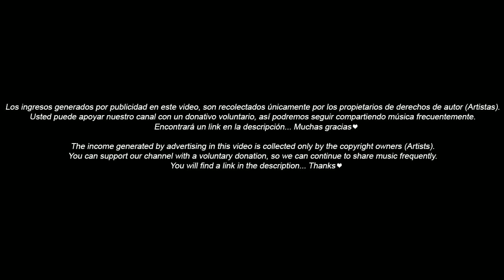La Cosecha 👩‍🌾 |Mix| Nicola Cruz ▪ Matanza ▪ El Búho ▪ Barrio Lindo ▪ Acid Pauli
𝗡𝗼𝘀 𝗮𝘆𝘂𝗱𝗮𝘀 𝗰𝗼𝗻 𝘂𝗻𝗮 𝗽𝗲𝗾𝘂𝗲𝗻̃𝗮 𝗱𝗼𝗻𝗮𝗰𝗶𝗼́𝗻❓𝗖𝗮𝗻 𝘆𝗼𝘂 𝗵𝗲𝗹𝗽 𝘂𝘀 𝘄𝗶𝘁𝗵 𝗮 𝘀𝗺𝗮𝗹𝗹 𝗱𝗼𝗻𝗮𝘁𝗶𝗼𝗻❓ 🤗🎁🆘

Tracklist:
00:00 Nicola Cruz - Cumbia Del Olvido
03:28 History of Colour, Barrio Lindo & El Búho - Rumba Juankita
09:46 SidiRum - Vamos A Unirnos
14:25 Feathered Sun, Acid Pauli, NU, - How Strange (Nicola Cruz Remix)
19:34 Nicola Cruz - La Cosecha
24:37 Nicola Cruz - Tzantza (Matanza Remix)
29:19 Sabo - Obatala (Nicola Cruz Remix)
35:40 Soledad Bravo - Santiago De Chile (Axelino, Madré Remix)